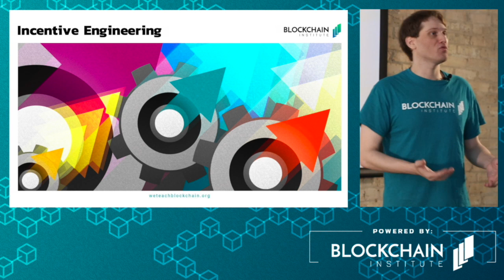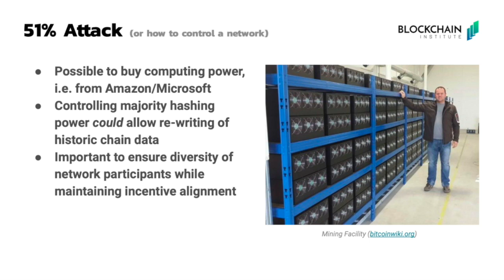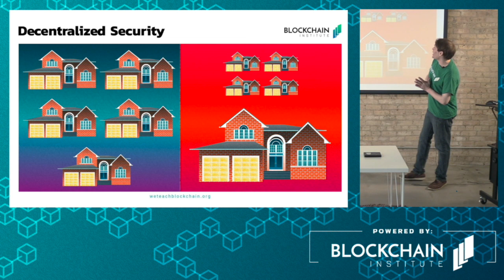How Blockchains are Secured - The Crypto Curious Course - Part 12/16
Blockchains rely on a series of incentives laid out in their protocols in order to discourage malicious behavior. Fees are used to prevent the overloading of the network by imposing a cost on such an attack. Block rewards incentivize miners to compile valid transactions into the block, keeping the integrity blockchain of the blockchain intact. While central servers log information, decentralized networks contain many more involved parties, complicating any hacking attempts.

Blockchain Institute is a 501(c)(3) Public Charity that provides education focused on blockchain, cryptocurrency, and distributed ledger technology. We offer courses to help onboard those that are curious, prepare industry professionals, and support a new generation of developers that will build the internet of trust!